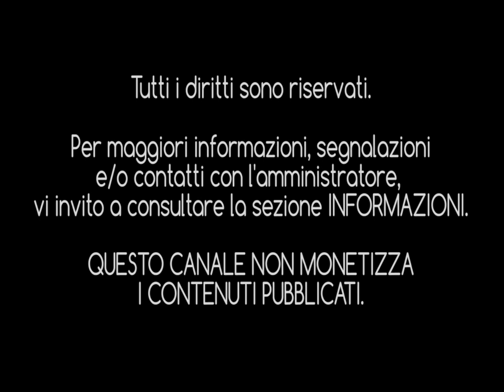BARBARA GUCCI - Bambola (1980) [HQ Audio]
Fra le pagine più oscure della nostra musica italiana, si possono trovare parecchie "perle" della cosiddetta "Trash-Music".
A farne parte ci sono nomi che nessuno (o quasi) ricorda per i quali si sono perse le tracce.
Uno di questi casi è sicuramente "Fame" di Barbara Gucci che di famoso ha solamente il cognome e non escludo che possa essere in qualche modo legata al noto marchio legato alla moda che tutti conosciamo.

Sul retro del 45 giri (più unico che raro) troviamo una piccola perla del trash intitolata "Bambola" brano che, rispetto al suo lato A, sfoggia un arrangiamento molto curato (Gianni Mazza dirige l'orchestra).

Certo il brano in sé è anche ben realizzato e fra gli autori troviamo Lucio Macchiarella e Lino Corsetti, due nomi legati in qualche modo al mondo delle Sigle TV per ragazzi di quegli anni e in più spunta anche il nome di Renato Coppola, prestigioso autore e collaboratore legato alle più grandi produzioni di musica italiana come ad esempio, Adriano Pappalardo, Perigeo, Rita Pavone, Vianella etc...

Ma chi era questa sconosciuta Barbara? Una cantante? Una soubrette?
Insomma, sono davvero poche le informazioni in rete, per questo, se avete notizie a riguardo, non esitate a scrivere sotto nei commenti.

I brani "Fame" e "Bambola" uscirono per la For Sale (sotto-etichetta della ormai scomparsa Baby Records) nel lontano 1980.
Fra l'altro, il disco uscì anche come singolo in Portogallo, mentre, le stampe italiane, sono suddivise in due formati: singolo 7'' e Maxi singolo 12" pollici (quest'ultimo con una durata superiore al 45 giri).

Come al solito ho provato a riversare il brano da zero con tanto di pulizia digitale del suono e correzione dei vari disturbi legati al vinile.

Su questo canale potrete ascoltare anche il lato A "Fame" sempre in qualità "HQ Audio", qui di seguito il

Buon ascolto e alla prossima chicca!

INTERPRETE: Barbara Gucci
TITOLO: "Bambola"
AUTORI: Lucio Macchiarella - David J. Fire [Lino Corsetti] - Renato Coppola
ANNO DI PUBBLICAZIONE: 1980
CASA DISCOGRAFICA: For Sale/Baby Records
DISTRIBUZIONE: CGD Messaggerie Musicali S.p.A. Milano
EDIZIONI MUSICALI: Televis/Cappuccino
ARRANGIAMENTO: Gianni Mazza
PRODUZIONE: Erif